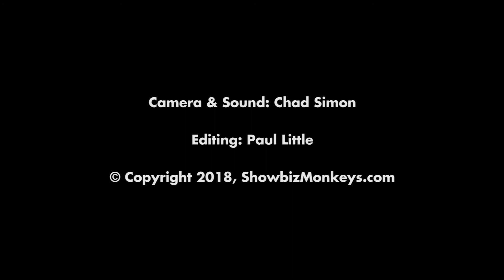Jess Salomon & Eman El-Husseini at the 2018 Winnipeg Comedy Festival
Jess Salomon and Eman El-Husseini are both Canadian comedy veterans who moved to New York City right before the last Presidential election. The irony of a Palestinian Muslim and her Jewish wife moving to the United States during the current political climate isn't lost on either of them, and it is often great fodder for each of their stand-up acts -- though they often look at politics, their relationship, and the world in different ways on stage.

Our own Paul Little spoke to this powerhouse couple at the 2018 Winnipeg Comedy Festival, and they expanded on how they look at different situations and choose material from their shared life, the positives and negatives of touring together vs. separately, their web comic (and hopeful animated series) "The El-Salomons", and their past experiences in Winnipeg and at this festival.

For those watching this shortly after it's posted, you can see Eman coming up in Niagara Falls, then back in New York, and in Western Canada in May; Jess will be in Montreal at the end of May, and all over New York and Philadelphia. Also, sign up for their newsletters (both of them have equally clever names).

Video & Audio: Chad Simon